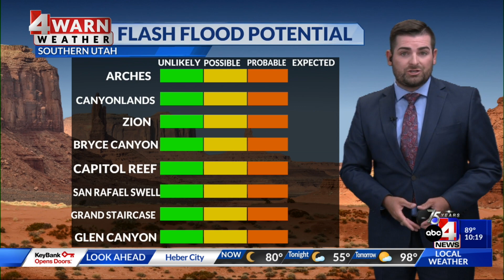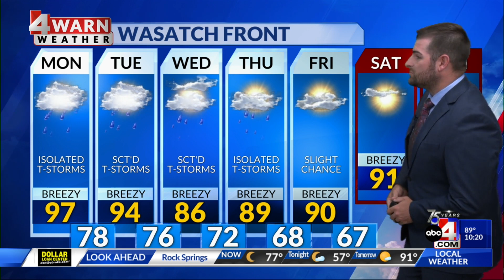A stormy but cooler week is ahead of us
Showers and thunderstorms will be possible most of the workweek